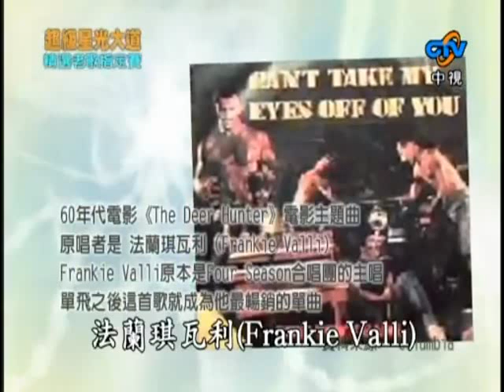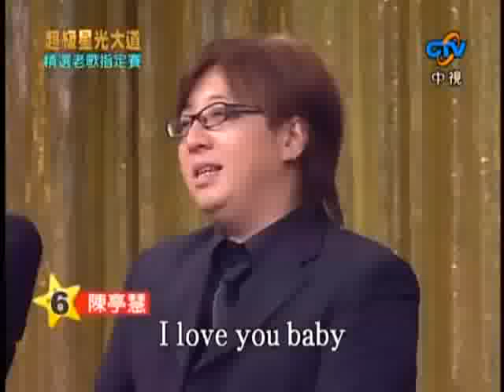超級星光大道1 20070316 pt.4/7 精選老歌指定賽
超級星光大道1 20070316 精選老歌指定賽 Full Play List (只要按下此連結, 便可一次過觀看此全集)